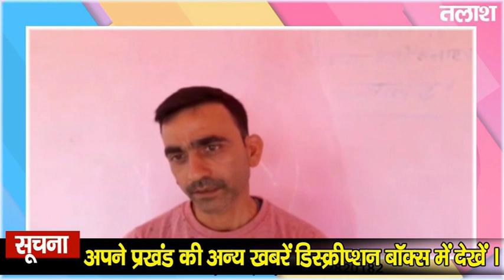Ketar - विद्यालय कैंपस में चापाकल ना होने से विद्यार्थी सहित अभिभावकों में रोष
प्रखंड वार खबरें